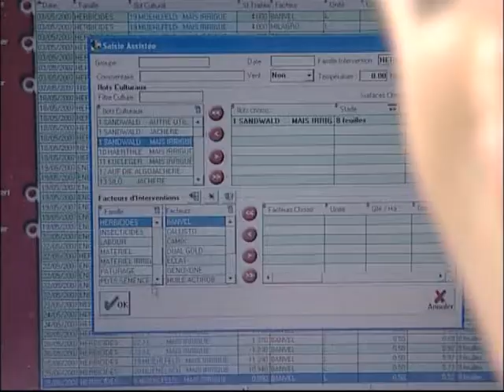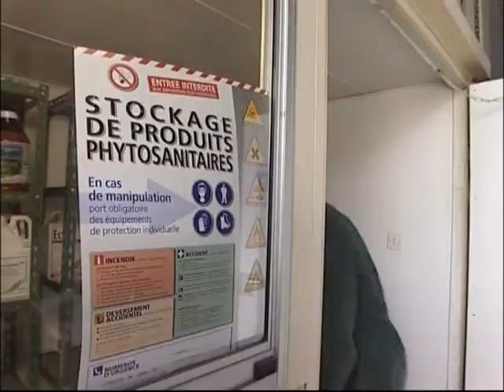CAC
Reportage Idée Alsace sur la Coopérative Agricole de Céréales